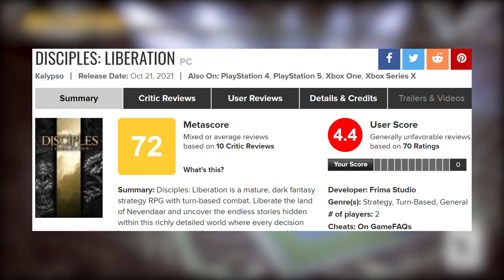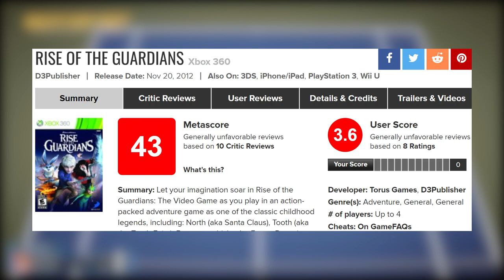🎾MATCHPOINT - PRODUCTORA y DESARROLLADORA ¿Son Buenas?🥎🔥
TORRE/Gabinete: Thermaltake Core X5 (verde)
CPU: Ryzen 7 1800X (disipación líquida)
GPU: Gtx 1080Ti (GIGABYTE AORUS)
Placa Base: Gigabyte X470 AORUS ULTRA GAMING-CF (AM4)
🎙Micrófono: Rode NT-USB (antes el Snowball)
Teclado: KROM Khaido
Ratón: Titanwolf 16400 dpi - 18 botones
TV: 43" Hisense 4K (60fps)
WebCam: Logitec 922 (FullHD)
🎮Mando: Nacon - Revolution Pro Controller 2
Capturadora: Elgato hd60 Pro

00:00 Conceptos
00:46 Productora
01:46 Desarrolladora
02:24 Conclusión
03:20 Disculpas